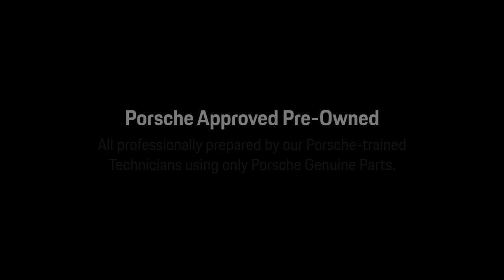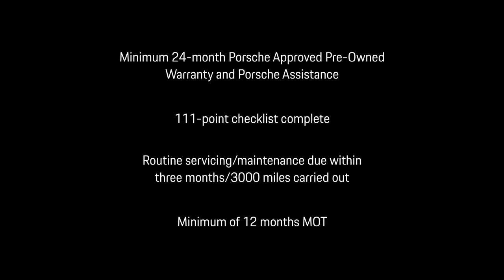Taycan 4s | Jet Black Metallic | 21 Plate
This Taycan 4S has a fantastic high level of specification, finished in Jet Black Metallic with Black & Crayon two-tone leather interior. The high level of additional specification includes: SportDesign Sideskirts, Electric folding exterior mirrors, Side Window Trims in Black (high-gloss), Porsche Electric Sport Sound, Performance Battery Plus, Sport Chrono Package, Rear-Axle Steering including Power Steering Plus, 21-inch Taycan Exclusive Design Wheels (painted in Black high-gloss), 4+1 Seats, Ambient Lighting, Adaptive Sports Seats in Front (18-Way, Electric) with Memory Package, Accent Package Neodyme, Porsche Crest on Headrests (Front Seats), Door Sill Guards brushed Aluminium in Black, Passenger Display, BOSE® Surround Sound System, Electric charging port cover, Mobile Charger Connect, Supply Cable for Blue Industrial Electrical Outlet (230V, 16A, 3 pin), Cable Connection between Control Unit and Vehicle: 7.5m, Automatically dimming exterior and interior mirrors, Panoramic fixed glass roof, Privacy Glass, Lane Change Assist & Park Assist including Surround View.

As part of the Porsche Approved Programme, all of our cars go through the stringent Porsche 111 health check and wheel alignment giving you complete peace of mind. This Taycan is also supplied with 2 keys, a full Porsche Service History and of course, benefits from a minimum of 24-month Porsche Approved Warranty and Porsche European Breakdown Assistance. We look forward to hearing from you!